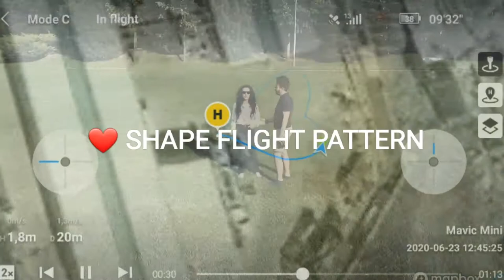Heart Shape Flight Pattern ❤ - ROMANTIC SURPRISE with DJI Mavic Mini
You can make a really great surprise by flying above of your lover. By drawing a heart shaped flight pattern, you will deserve an extra kiss, even more 😈
Check video how to do it and make much practice. I made a ❤ shape , rest is up to you, have lots of options 😎